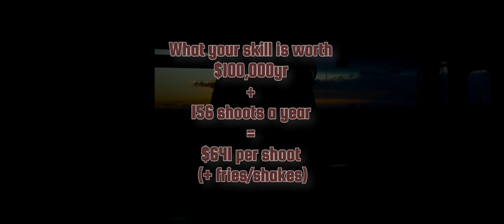$200 Photographer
Getting paid according to your value